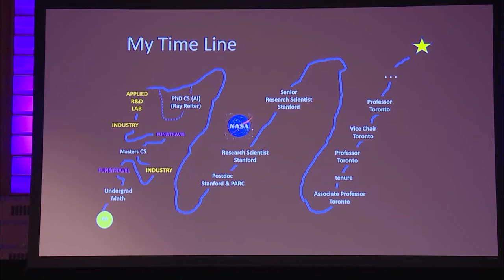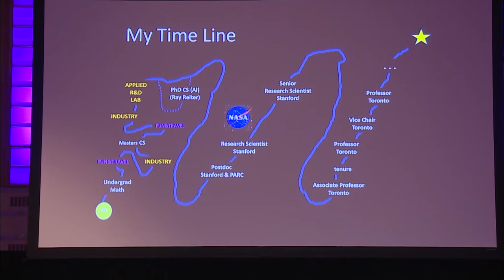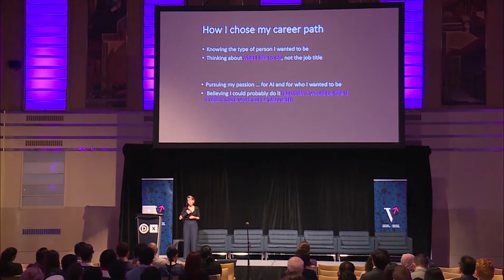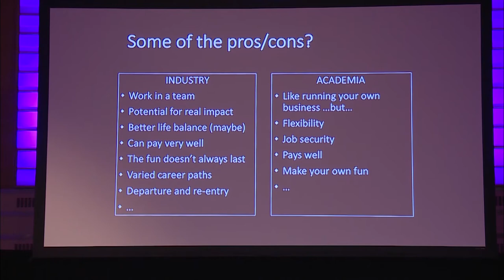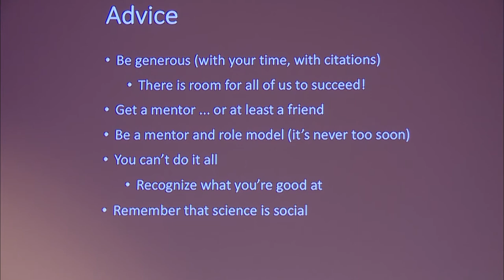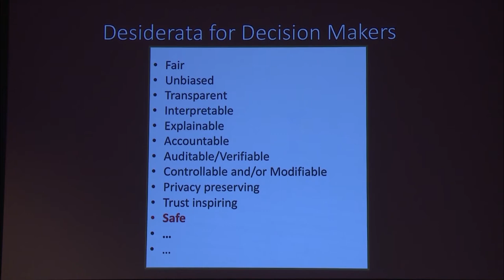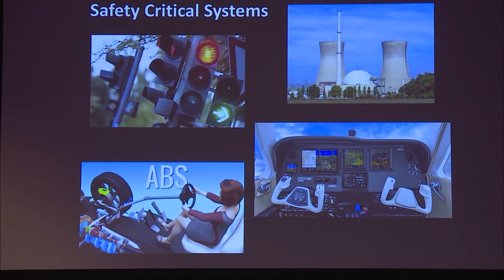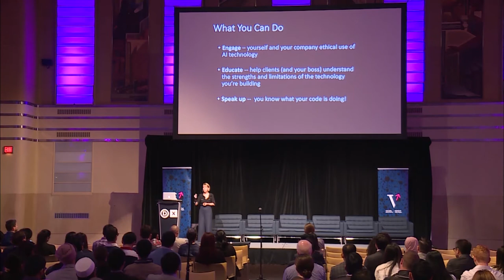Doing the Right Thing and Getting Your AI to do the Same - Sheila McIlraith